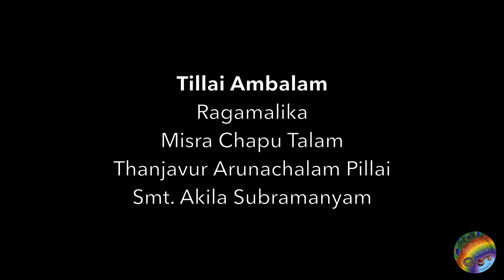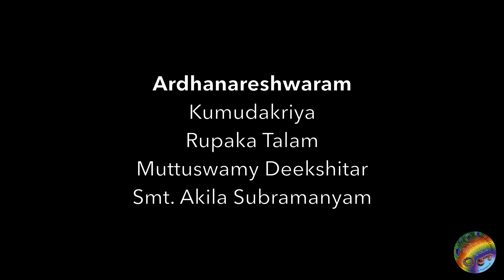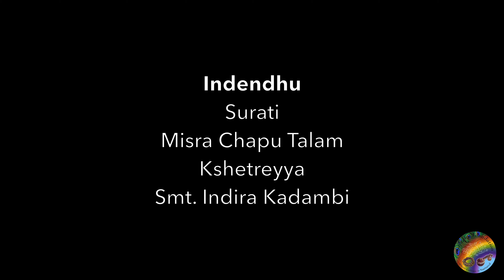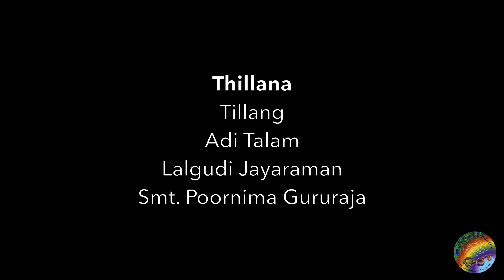Value The World Series - Season 02 Episode 06 - Aditi Sundararaman Dance